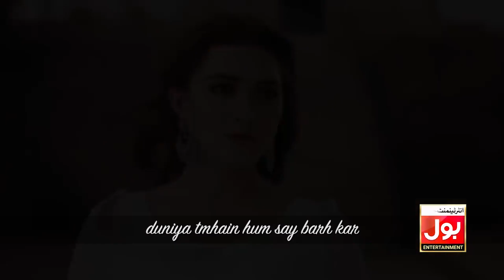Bol Kaffara Kya Hoga WhatsApp Status Official | Parlour Wali Larki | BOL Entertainment | BOL Music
Bol Kafara Kya Hoga WhatsApp Status Official | Parlour Wali Larki  | BOL Entertainment | BOL Music
Bol Kafara Kya Hoga WhatsApp Status Official  | BOL Entertainment | BOL Music | Album 1
Bol Kafara Kya Hoga WhatsApp Status Official : Sehar Gul Khan New Song Bol Kaffara Kya Hoga on BOL Entertainment.
BOL Entertainment presents BOLMusic – Album one “Bol Kaffara Kya Hoga” in the voice of Sehar Gul Khan. Listen and Enjoy Sehar Gul Khan’s latest song “Bol Kaffara Kya Hoga” produced by BOL Entertainment under the umbrella of BOLMusic .

Drama Serial:  Parlor Wali Larki
Song: Bol Kaffara Kya Hoga
Singer: Sehar Gul Khan
Composer: Asim Raza & Soach Band
Lyrics: Asim Raza
Director: Nadia Afgan
D.O.P: Ali Bodla
Post: Nadeem Abbas
Produced by: BOL Entertainment